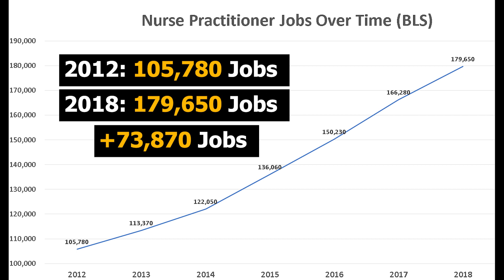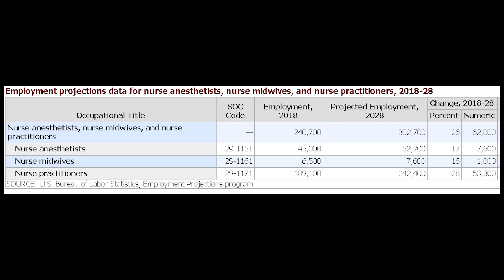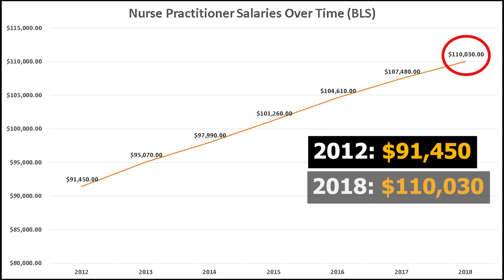Nurse Practitioner Salary (2019) – Nurse Practitioner Jobs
How much does a Nurse Practitioner make in a year?
How many jobs are there for Nurse Practitioners?
How do you become a Nurse Practitioner?
In this video, we examine the average Nurse Practitioner salary in 2019 and Nurse Practitioner jobs growth. We gathered data from the Bureau of Labor Statistics (BLS). We look at the historical salaries and job growth of Nurse Practitioners.

Nurse practitioners, also referred to as advanced practice registered nurses (APRNs), coordinate patient care and may provide primary and specialty healthcare. The scope of practice varies from state to state.

Duties
Advanced practice registered nurses typically do the following:
• Take and record patients' medical histories and symptoms
• Perform physical exams and observe patients
• Create patient care plans or contribute to existing plans
• Perform and order diagnostic tests
• Operate and monitor medical equipment
• Diagnose various health problems
• Analyze test results or changes in a patient’s condition, and alter treatment plans, as needed
• Give patients medicines and treatments
• Evaluate a patient’s response to medicines and treatments
• Consult with doctors and other healthcare professionals, as needed
• Counsel and teach patients and their families how to stay healthy or manage their illnesses or injuries
• Conduct research

APRNs work independently or in collaboration with physicians. In most states, they can prescribe medications, order medical tests, and diagnose health problems. APRNs may provide primary and preventive care and may specialize in care for certain groups of people, such as children, pregnant women, or patients with mental health disorders.

Some APRN duties are the same as those for registered nurses, including gathering information about a patient’s condition and taking action to treat or manage the patient’s health. However, APRNs are trained to perform many additional functions, including ordering and evaluating test results, referring patients to specialists, and diagnosing and treating ailments. APRNs focus on patient-centered care, which means understanding a patient’s concerns and lifestyle before choosing a course of action.

APRNs also may conduct research or teach staff about new policies or procedures. Others may provide consultation services based on a specific field of knowledge, such as oncology, which is the study of cancer.

Nurse practitioners (NPs) serve as primary and specialty care providers, delivering advanced nursing services to patients and their families. They assess patients, determine the best way to improve or manage a patient’s health, and discuss ways to integrate health promotion strategies into a patient’s life. Nurse practitioners typically care for a certain population of people. For instance, NPs may work in adult and geriatric health, pediatric health, or psychiatric and mental health.
Although the scope of their duties varies some by state, many nurse practitioners work independently, prescribe medications, and order laboratory tests. All nurse practitioners consult with physicians and other health professionals when needed.
See the profile on registered nurses for more information on clinical nurse specialists (CNSs), also considered to be a type of APRN.

In this video, Stephen Hack talks about Nurse Practitioner statistics nationally and across the United States. “How much does a Nurse Practitioner make?” and “How many jobs are there for Nurse Practitioners” are important questions for people trying to choose between different fields. Nurse Practitioners are well paid professionals that play a vital role in our society.